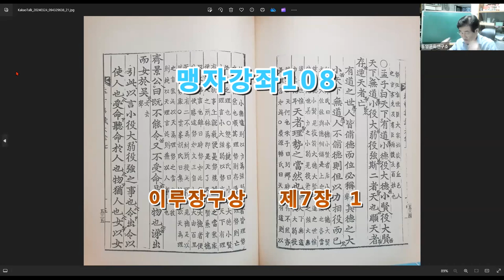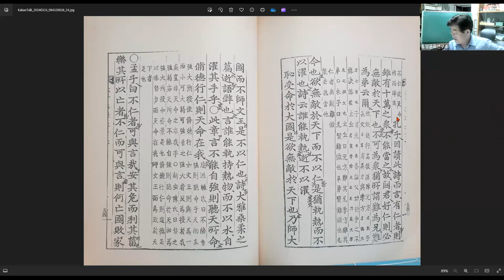맹자강좌108 이루장구상 제7장 1